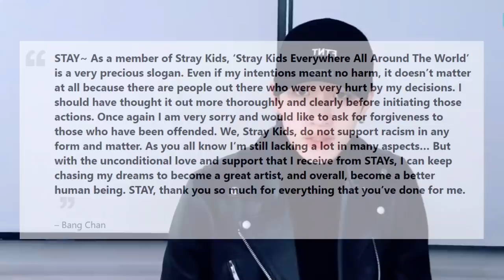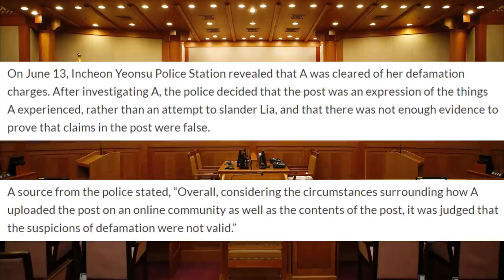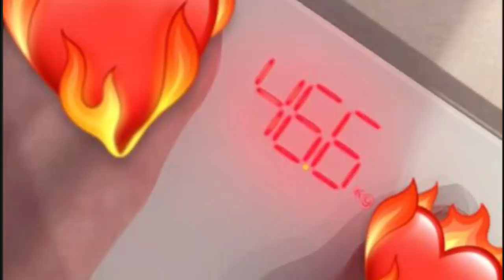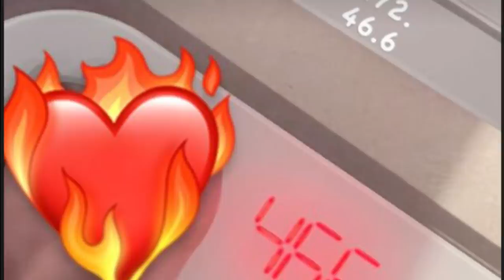Stray Kids Bang Chan Apologizes, Somi Picture Concerning fans, ITZY Lia Classmates 'Interrogated'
00:00 STRAY KIDS BANG CHAN CONTROVERSY & APOLOGY
02:03 ITZY LIA CLASSMATES 'INTERROGATION'
03:45 SOMI POSTS PICTURE CONCERNING FANS...
04:56 TREASURE & STAFF EXPOSE SASAENGS